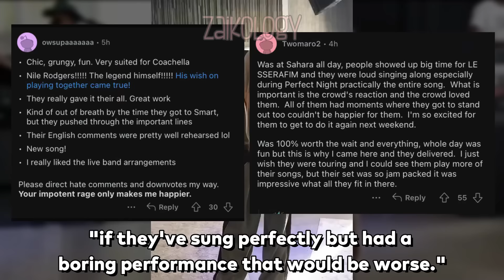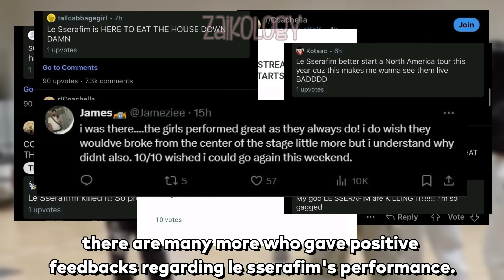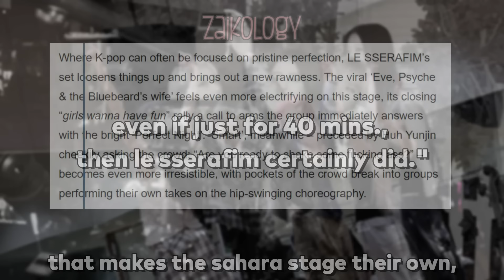they say Le sserafim's Coachella stage was a "disaster" and yet..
🍓My channel's goal is to provide informative videos through entertaining edits. I edit all of my videos and input my personal commentaries, voice overs, & subtitles. Sound effects are heavily used to exaggerate actions to create a new content and re-contextualize clips from its original sources.

💎Accessories
💎Hoodies/ Sweaters
💎KDrama clothes

credits to the following owners of the materials used: